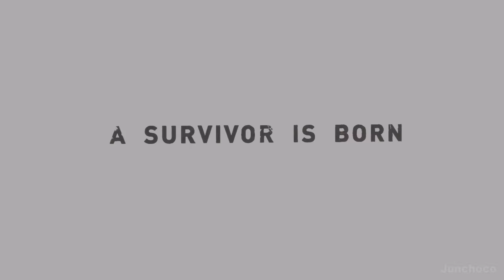TOMB RAIDER DEFINITIVE EDITION PS5 | Story Cutscenes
Lara Croft is stranded on a mysterious island while searching for the Lost Kingdom of Yamatai and is soon accosted by a group of bandits living on the island.  Lara must fight for her very life, in a desperate struggle to learn the secrets of the island, and become a true survivor.

The game was released on March 5th, 2013.